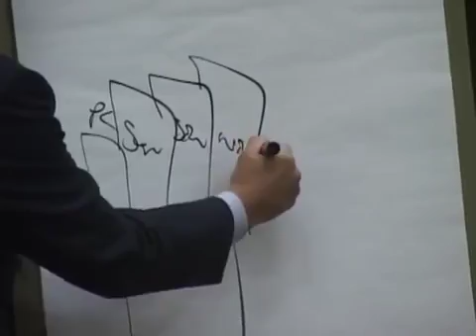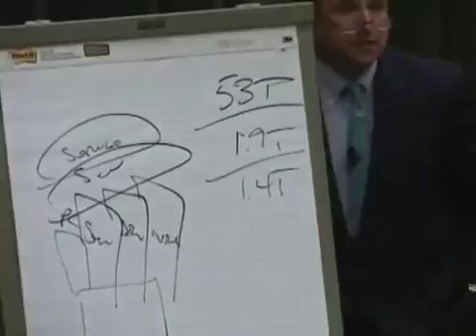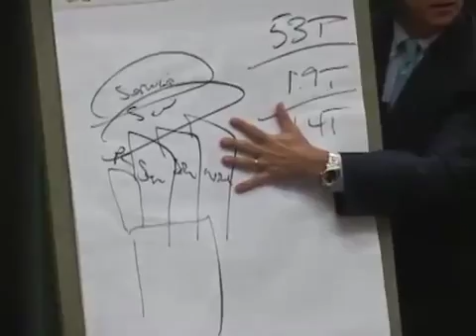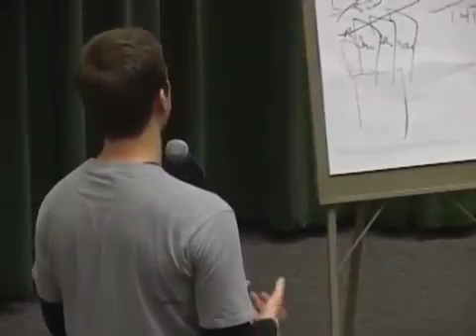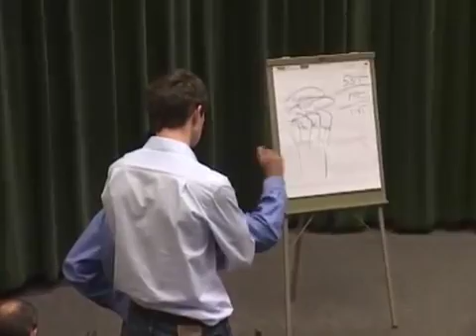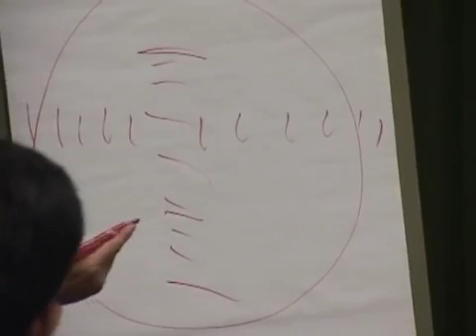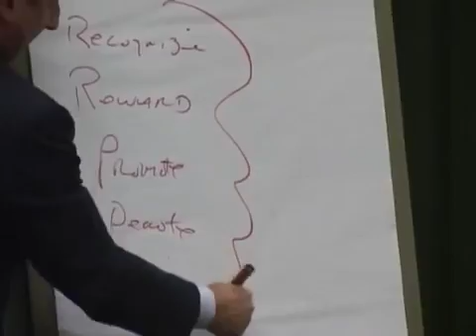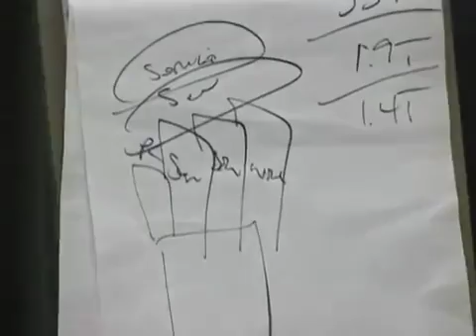Mark Hurd, CEO, Hewlett Packard Haas School